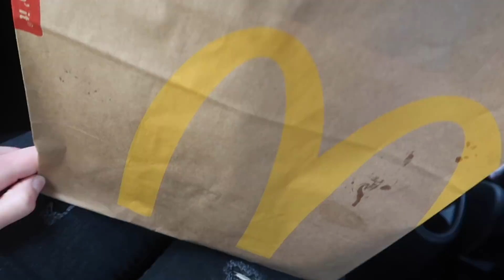Realistic What I Eat in a Day!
Hey everybody! It has been highly requested that I film another 'What I Eat in a Day' video! I hope you enjoy watching this video! :) x

Lucille MacIver
Box 264
8 Church St
Inverness
IV1 1EA